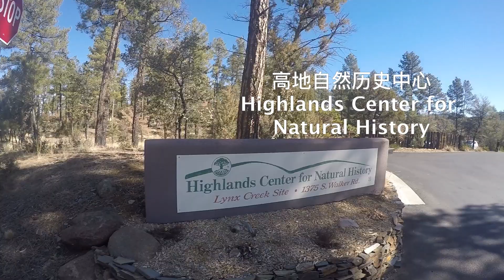Mood from Bad, Despair return to Normal, Hope Keep chasing Dreams 走出低谷，继续追梦。游高地自然历史中心，追梦者胡 053202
Mood from Bad, Despair return to Normal, Hope  Keep chasing Dreams
走出低谷，继续追梦。游高地自然历史中心
追梦者胡